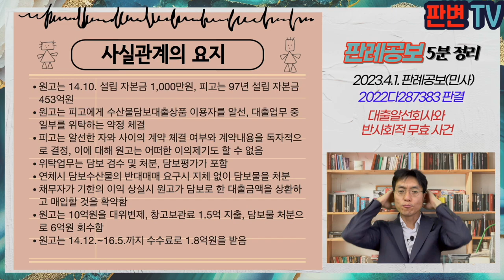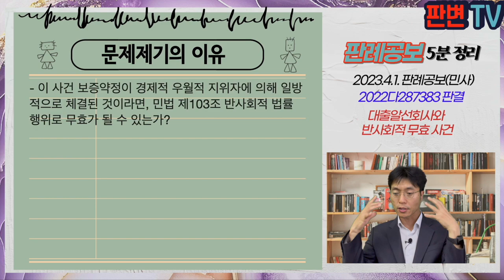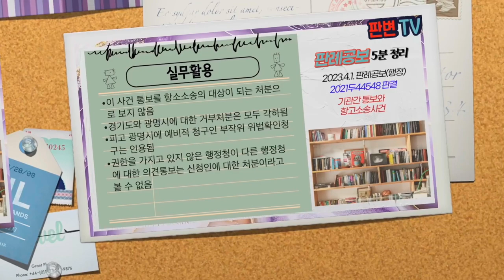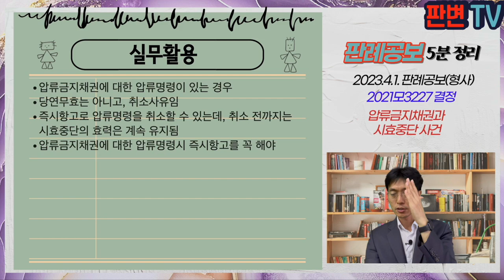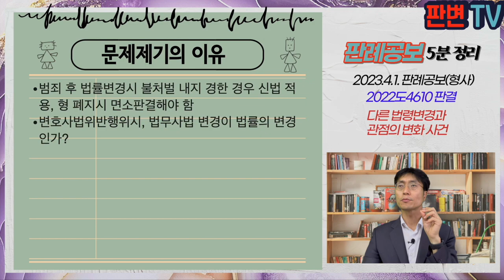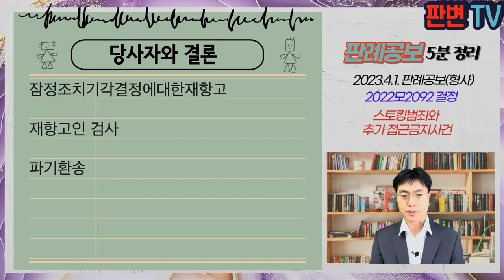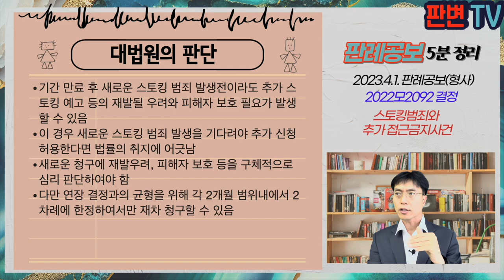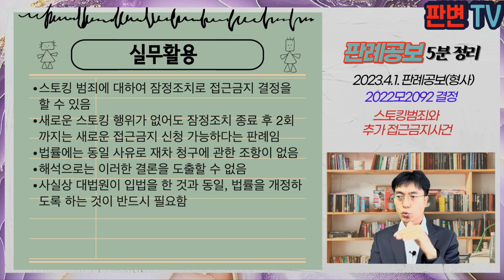[23.4.1.자 판례공보] 민형사 종합본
(민사)
분양전환대상과 명도세대 사건
채무자의 배당이의와 소송승계 사건
대출알선회사와 반사회적 무효 사건

(행정)
기관간 통보와 항고소송 사건

(형사)
부적법 신청과 무보정 접수 사건
압류금지채권과 시효중단 사건
다른 법령변경과 관점의 변화 사건
스토킹범죄와 추가 청구 사건